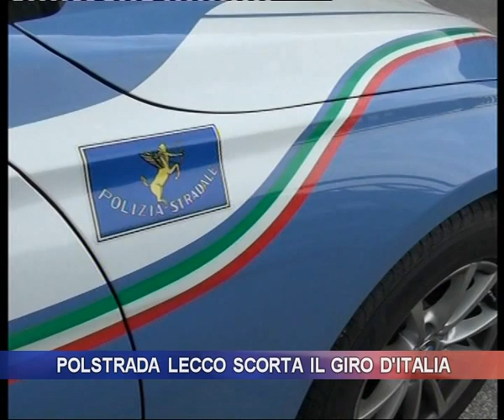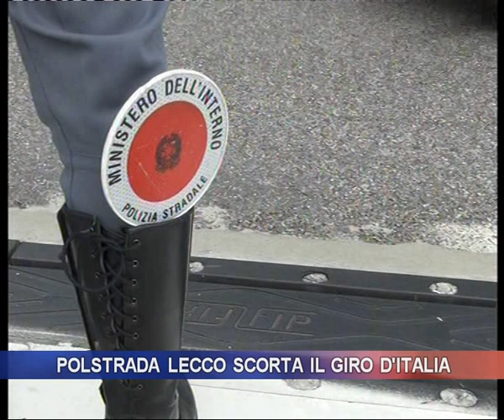Polstrada Lecco scorta il Giro d'Italia